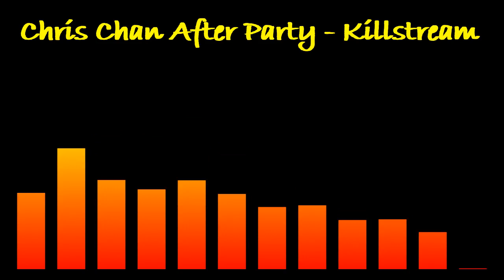Ethan Ralph goes off on Tipster - Killstream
Tipster took a swing at Ethan Ralph for his use of the DMCA system against people who would use his Chis Chan Arrest footage and did not properly credit him, as many credentialed news websites have done, so he unloaded on Tipster no holds barred and without remorse.

Audio taken from:
Chris Chan After Party - Killstream